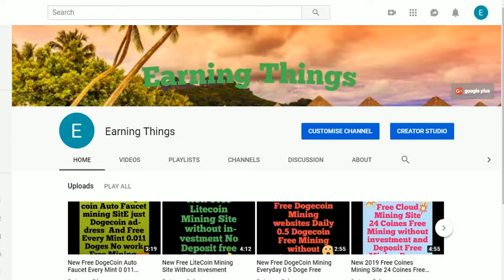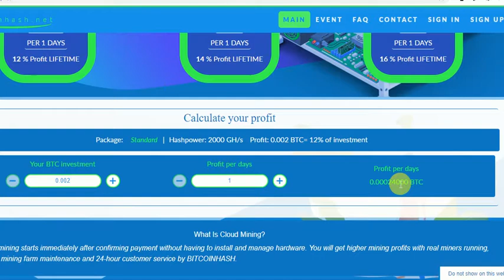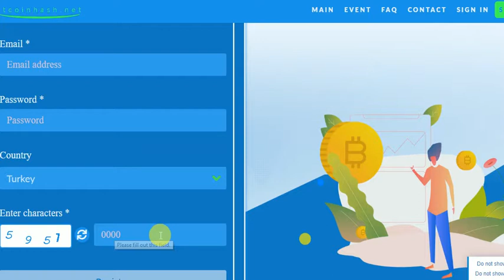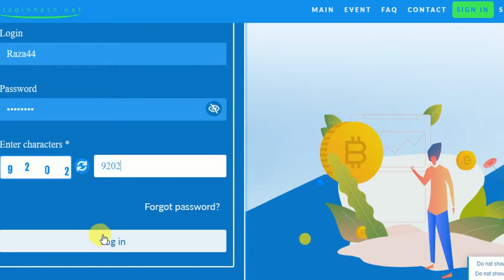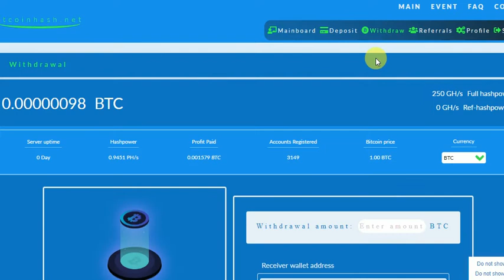New Free Bitcoin Mining Site Mining Power 250GHS